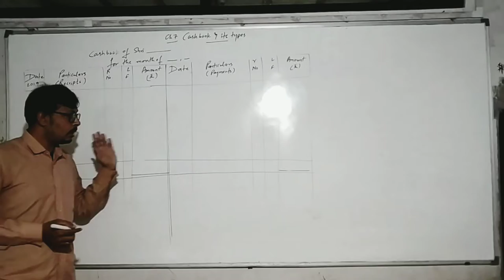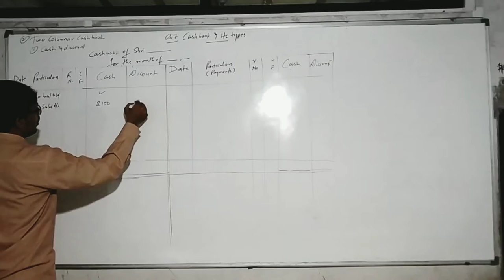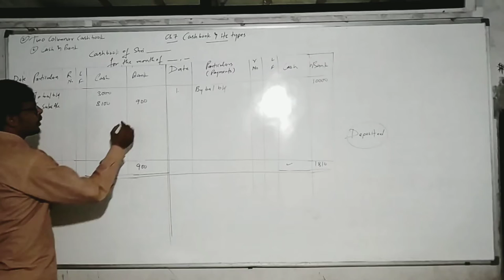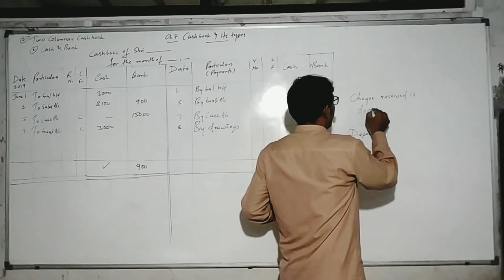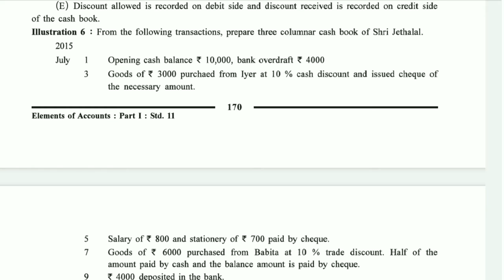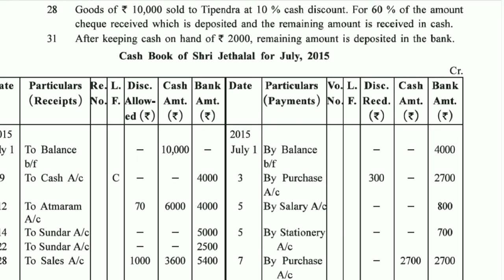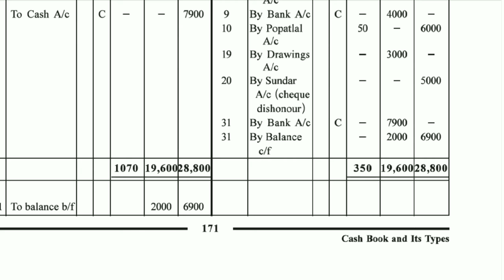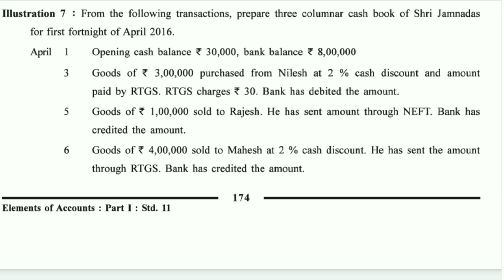11 Acc Ch 7 CashBook P5 LECTURE BY: ABHIJEET SIR (BLUERIDGE COACHING CENTER)